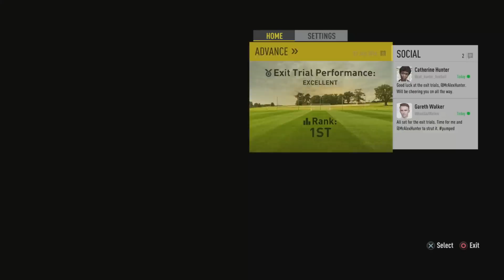ALEX AND TEAM HEAD TO THE WEST COAST | FIFA 17 The Journey #02